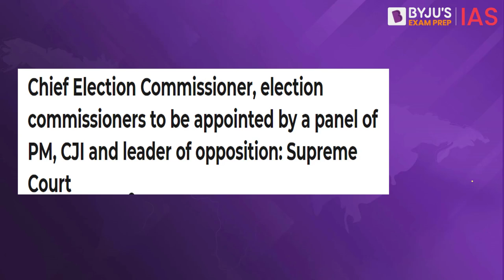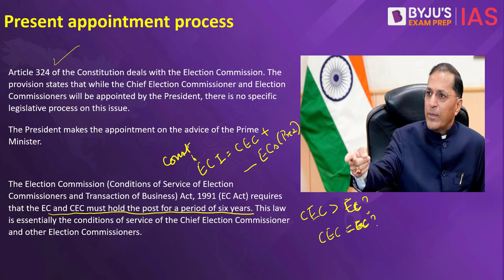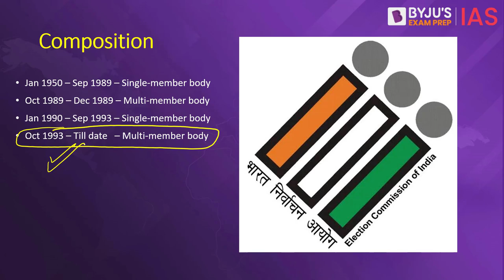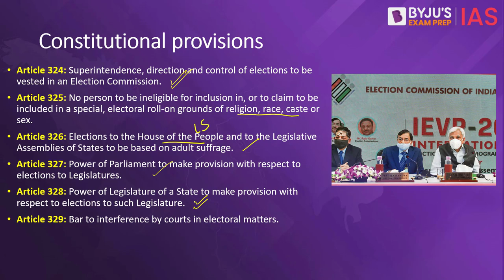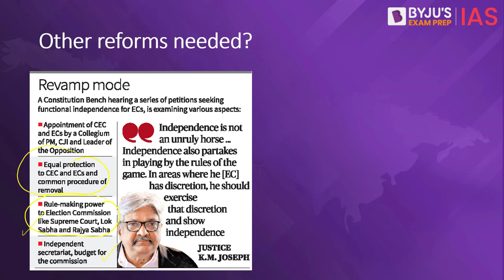Supreme Court’s Landmark Ruling on Appointments to Election Commission of India | CEC | UPSC 2023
Supreme Court, in a landmark judgment, has restricted the government’s power to appoint Chief Election Commissioner and Election Commissioners, saying that the appointment will now be done on the advice of a committee comprising the Prime Minister, Leader of Opposition in the Lok Sabha and the Chief Justice of India.

In this video of the Big News, we will be discussing the details of the Supreme Court judgment on appointment of Chief Election Commissioner, the composition of the Election Commission of India, advisory committee for appointment of Chief Election Commissioner, and the impact of this judgment.

Timings - 6 PM, 4th March 2023

Happy Learning!